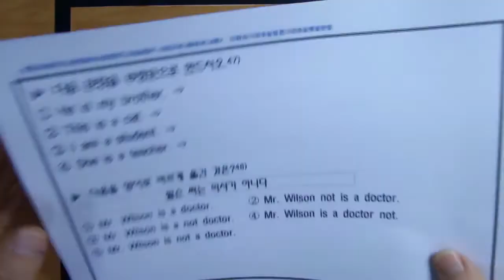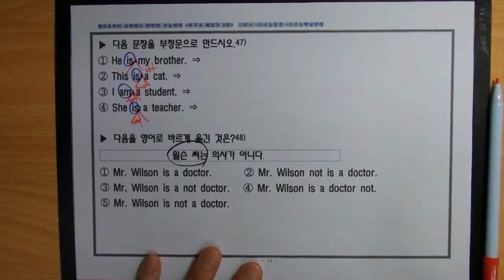키스7 (5)be동사의 부정문